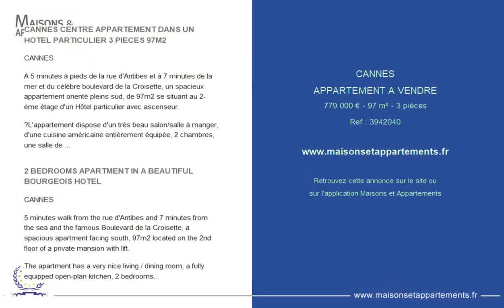CANNES - APPARTEMENT A VENDRE - 779 000 € - 97 m² - 3 pièce(s)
Référence : 3942040

CANNES CENTRE APPARTEMENT DANS UN HOTEL PARTICULIER 3 PIECES 97M2

CANNES

A 5 minutes à pieds de la rue d'Antibes et à 7 minutes de la mer et du célèbre boulevard de la Croisette, un spacieux appartement orienté pleins sud, de 97m2 se situant au 2-éme étage d'un Hôtel particulier avec ascenseur.

?L'appartement dispose d'un très beau salon/salle à manger, d'une cuisine américaine entièrement équipée, 2 chambres, une salle de bains avec une baignoire, douche et toilette, WC séparé, 2 balcons.

Récemment rénové, ce bien melange parfaitement le style
moderne ainsi que le confort et la tradition de l'ancien. ?L'appartement est très lumineux.

Vendu avec une cave et une place de parking

2 BEDROOMS APARTMENT IN A BEAUTIFUL BOURGEOIS HOTEL

CANNES

5 minutes walk from the rue d'Antibes and 7 minutes from the sea and the famous Boulevard de la Croisette, a spacious apartment facing south, 97m2 located on the 2nd floor of a private mansion with lift.

The apartment has a very nice living / dining room, a fully equipped open-plan kitchen, 2 bedrooms, a bathroom with a bath, shower and toilet, separate toilet, 2 balconies.

Recently renovated, this property perfectly mixes the style
modern as well as the comfort and tradition of the old. The apartment is very bright.

Sold with a cellar and a parking space

|2203628|